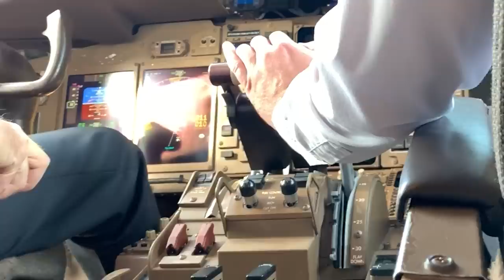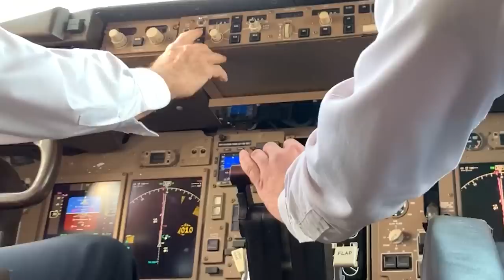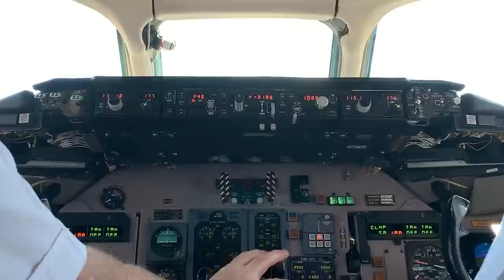Complacency Kills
In this week's Mental Health Minute, Mover (F-16 and F/A-18 pilot), Gonky (F/A-18 pilot) and Doug (Ph.D in Psychology) discuss the threat of complacency and how it can be prevented/stopped. Check out The Mover and Gonky Show Mondays at 8PM ET LIVE.